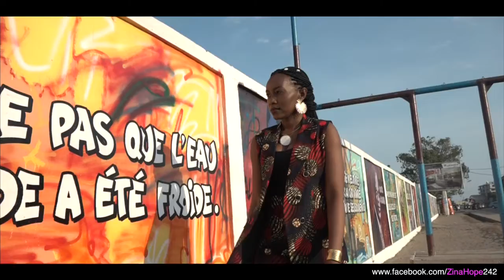Making Of shooting La fresque géante de l'école primaire de Tchimbamba [Pointe Noire].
Zina Hope .Making Of du shooting devant la fresque géante de l'école primaire de Tchimbamba [Pointe Noire]..

Shoot :  Fistion Kiams  / Make Up : Espoir Rosana / Stylisme : Bisseyou Création / Film : Ph. Edouard.